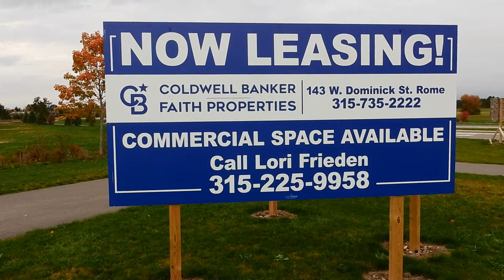All YOU need, in one Location.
The new apartments on Griffiss Technology Park/Airport, are nearly completed. The bottom floor will have businesses and amenities for those renting/leasing. Certainly hope there is a couple days of a Open House, to tour an apartment.
Your only need for a car, here, is a grocery store. And even a Price Chopper, is actually within walking distance. Plenty of nature trails, restaurants, and hotels for your visitors. Rome Labs (USAF!), close-by. So is AIS internet security, credit unions, Global Strategic Air, Rome Free Academy, and a Stewart's convenience store, as well as Sovena Olive oil, BAE systems, Defense Finance & accounting office, The Eastern Air Defense Sector, Family Dollar & Orgill Distribution centers, Harris Corp., and MA Polce consulting(a future video). And many other businesses. All within a few minutes of the large luxury apartments. Best-of-all, the future YMCA, will be directly in the back (West). WE just wish Griffiss would make the road through the complex...private. No need for infantile drivers to cut through, "That way," unless a emergency (or snow), is blocking the road. Something like a "Gated community." For the price, you're gonna want some peace & quiet.